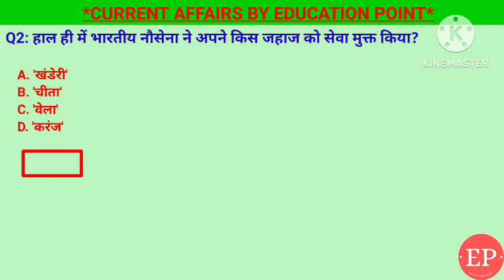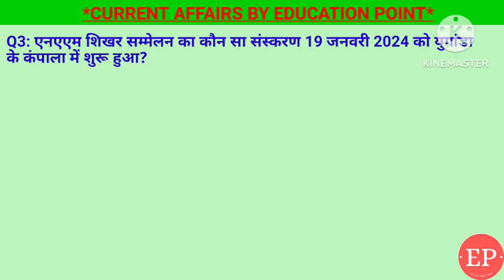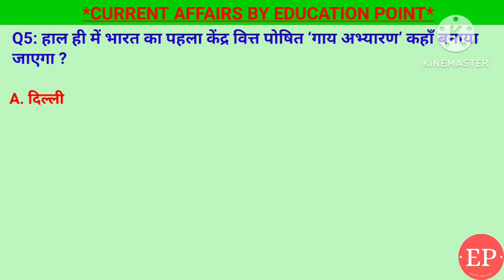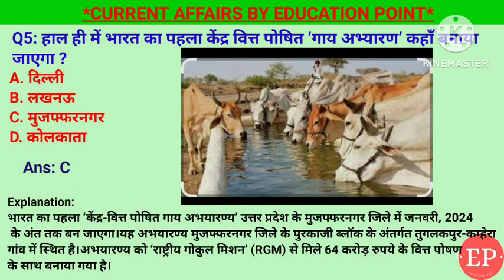23 January Current Affairs 2024 | Daily Current Affairs| NAM शिखर सम्मेलन| समुद्री अभ्यास 'अयुत्या'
1. हाल ही में भारत का पहला केंद्र वित्त पोषित ‘गाय अभ्यारण’ कहाँ बनाया जाएगा ?- मुजफ्फरनगर
2.गुजरात में किस स्थान पर 800 ईसा पूर्व की मानव  बस्ती के अवशेष पाए गए हैं?- वडनगर,गुजरात
3.एनएएम शिखर सम्मेलन का कौन सा संस्करण 19 जनवरी 2024 को युगांडा के कंपाला में शुरू हुआ?- 19 वां
4. हाल ही में भारतीय नौसेना ने अपने किस जहाज को सेवा मुक्त किया?- चिता
5. समुद्री अभ्यास 'अयुत्या' भारत और किस देश की नौसेना के बीच आयोजित किया जाता है?- थाईलैंड

23 January current affairs , 23 January current affairs ,23 January  current affairs next exam, next exam 23 January current affairs, 23 January current affairs raja gupta current affairs, 23 January current affairs crazy gk tricks

23 January Current Affairs 2024 | SSC, NDA, NTPC, Railway, All Exam

23 January  current affairs next exam
23 January current affairs 2024 next exam
23 January 2024 next exam Current Affairs
10 minutes 20 current affairs
10 min 20 current affairs 2024
tet
gk trick
 latest news
 current gk
 medal
current
current issues
June month current affairs
 current affairs2024
sports tak
only Top Study
गायत्री मंत्र